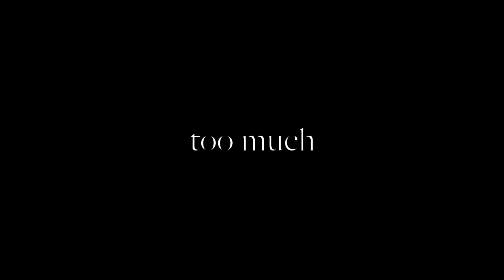Longboarding: Too Normal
A film by Sunskatelongboards. Riders are Louis Myer and Nic Jacobson.

Shot with a GoPro Hero and a Canon EOS1150D

Edited with Imovie and Sony Vegas Pro